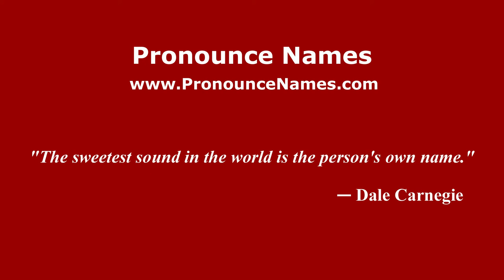How to pronounce Ralph Daniello (Italian/Italy) - PronounceNames.com